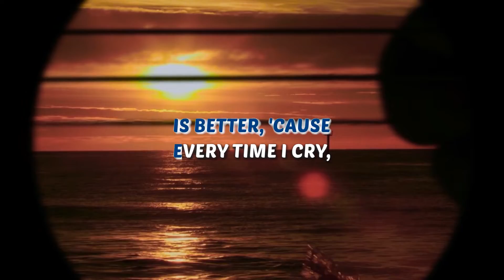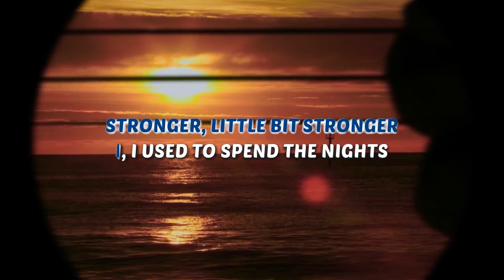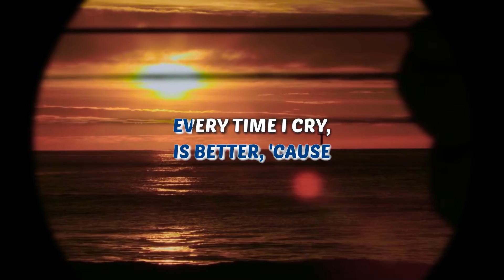Ava Max - EveryTime I Cry - Karaoke Instrumental (Acoustic)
Karaoke ✔ "EveryTime I Cry" is a brand new song by Ava Max that was released June 8, 2021. Enjoy and singalong with our acoustic karaoke version of "EveryTime I Cry".

0:00 Intro - Ava Max - EveryTime I Cry
0:07 Ava Max - EveryTime I Cry - Instrumental

EveryTime I Cry Ava Max Instrumental Version Acoustic Karaoke & Lyrics